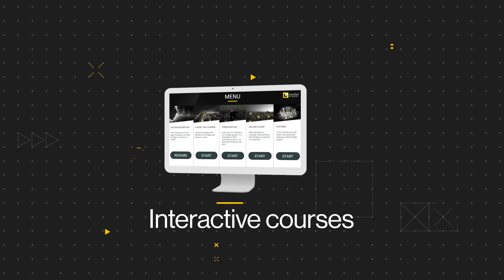Welcome to Zenitel Academy - Our E-Learning Portal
Visit Zenitel’s e-learning portal today

Get that competitive advantage by becoming an expert on Zenitel´s audio solutions for intelligent communications, with Zenitel Academy.

To get access to the courses, you must log in with your user account on zenitel.com. If you don´t have an account yet,